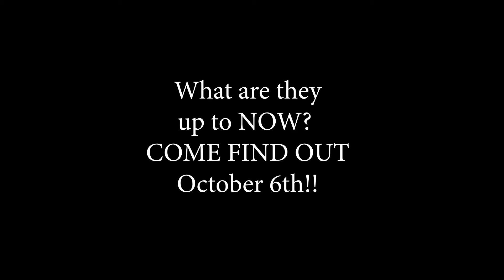Soulshine - October 6th - Viper Room - Promo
Get ready to ROCK ON with my band SOULSHINE as we return to the Viper Room this October 6th at 8:15pm!